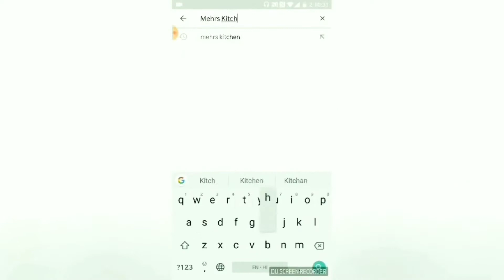Chicken Chargha || Chicken Charga recipe in Urdu/Hindi || Mehr's Kitchen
Chicken Charga recipe:

For Chicken Marination:
Dahi/Curd - 1/2 cup
Red chilli pdr 2 tbsp
Garam masala pdr 1 Tbsp
Black pepper pdr 1/4 tbsp
Coriander pdr 1/2 tbsp
Salt 1 tbsp
Cumin pdr 1 Tbsp
Red food color 3-4 pinch
Chaat masala pdr 1 Tbsp
Black salt 1/2 tap
Ginger garlic paste 2 tbsp
Lemon half